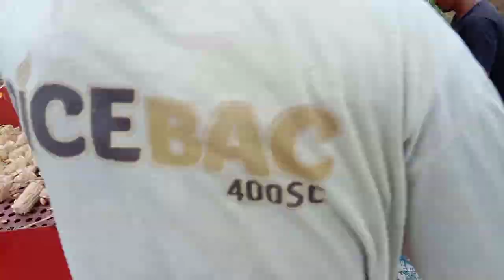ALAT PERONTOK JAGUNG CEPAT DAN MUDAH|| SEHARI 50 TON GILING JAGUNG